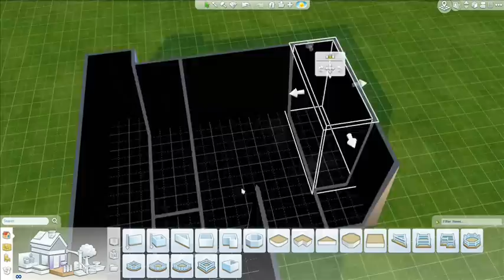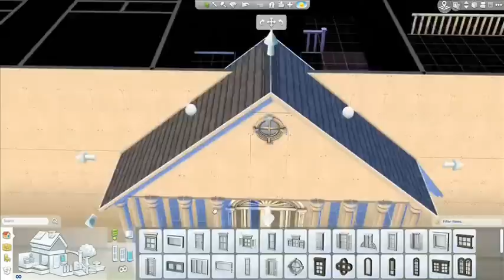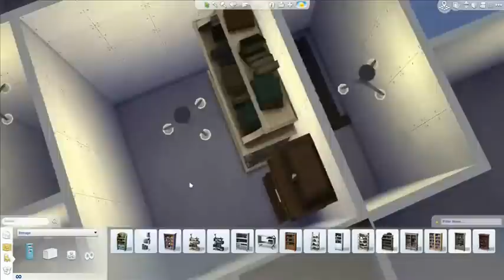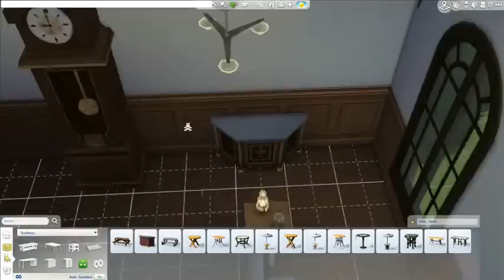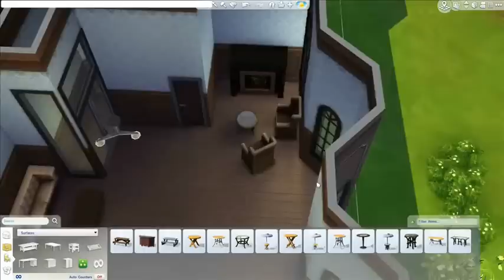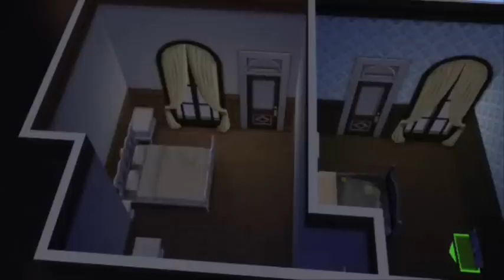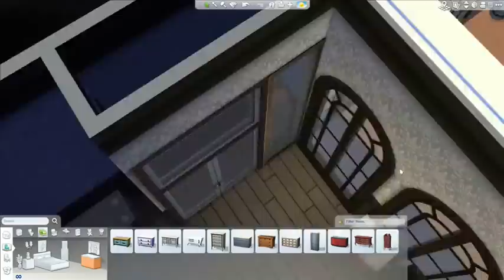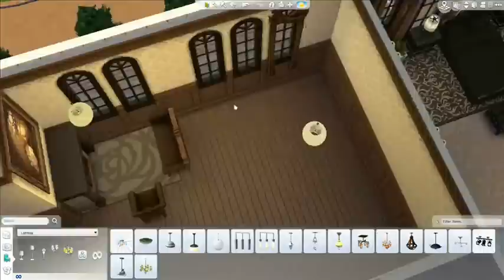The Sims 4 House Build - Wayne Manor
ORIGIN ID: LuskeRikke
Update 2: So, they've added basements, yay! xD
(November update: They added pools in the November update, so the fountain out back has been replaced with a proper pool. I have uploaded that version to the Gallery.)
I am a big fan of Batman, so I decided to build Wayne Manor.
The layout of the manor was taken from an RP book, that had the floor plans for the house. The plans were old, and I decide to tweak it a bit in the end, making the study and living area resemble that which we see in Batman: The Animated Series.
Despite having music from the Christopher Nolan movies, the house is not a take on the buildings used in the movies.

Skip past the awkward initial layout 6:42 minutes.
At the 11:09 I lost the save game because my game crashed. I had to redo it, and I change the layout drastically at 19:33

Bat-Attic (or Battic) Explanation: You can't have basements in the game, if they add it later, I will revamp this. However, you can't have the Wayne Manor and not try to make the Batcave. Without basements, I put it in the room that was too big for anything else.

Credit goes where credit is due. I do not claim rights to the music or the game.